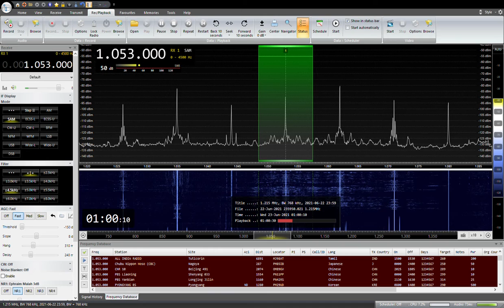1053KHZ Chubu Nihon Hoso CBC 2021 /06 /23 00:59JST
中部日本放送　CBC
YOULOOP,YOUTWIST,DELTA FLAG
SAITAMA JAPAN